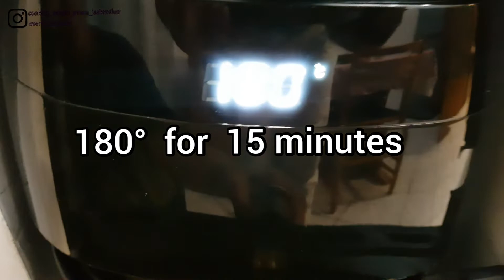Potatoes Soya Tikki with Coconut Tamarind Chutney | Vegetarian and Healthy | For dieting | OIL FREE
Potatoes Soya Tikki with Coconut Tamarind Chutney - Vegetarian and Healthy - Perfect for dieting

Ingredients:
Potatoes
Soya Chunks
Salt
Cumin Powder
Garam Masala
Red Chilli

Flour, Milk and Bread Crumbs For coating

Chutney:
Coconut
Tamarind
Salt
Black Pepper